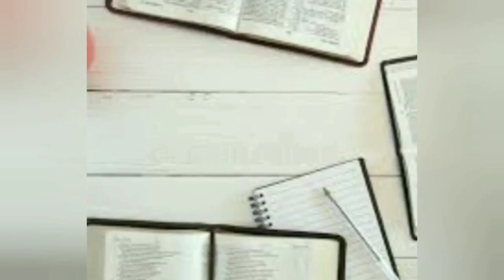Big News : 2nd PUC Exam Result Date leaked || PUC Syllabus Updated || Karnataka 2nd PUC Result Date